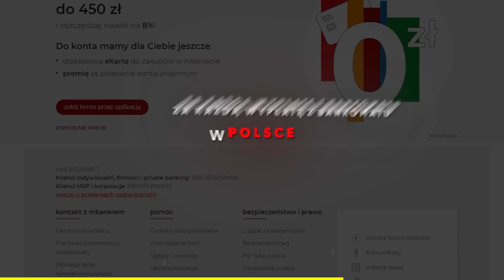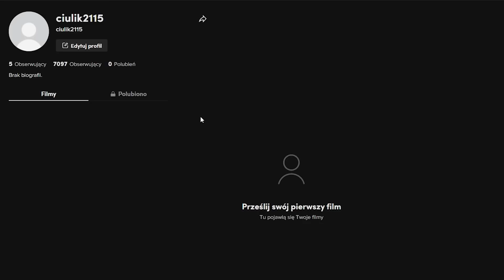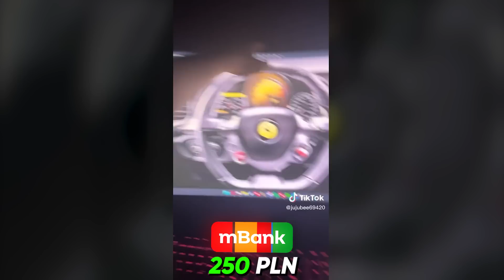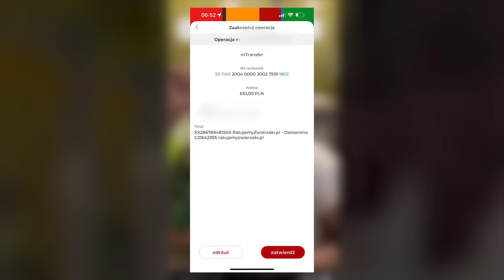MARCIN DUBIEL PONIŻA NATSU